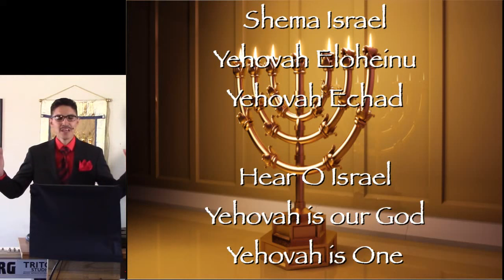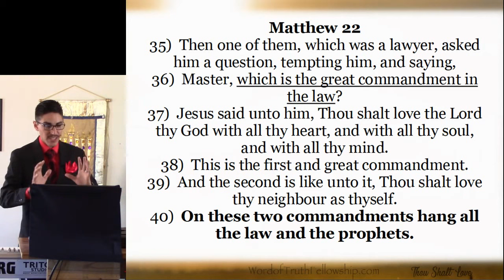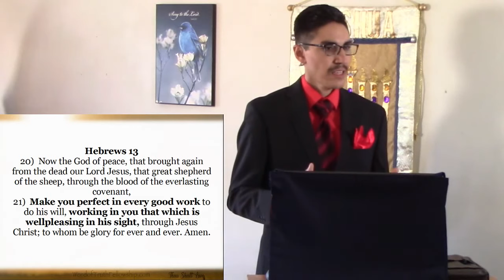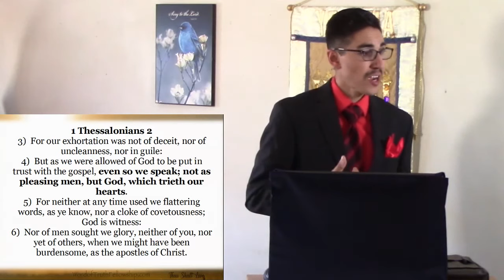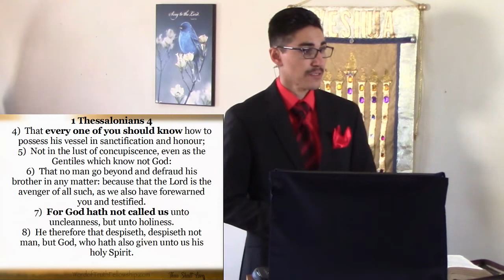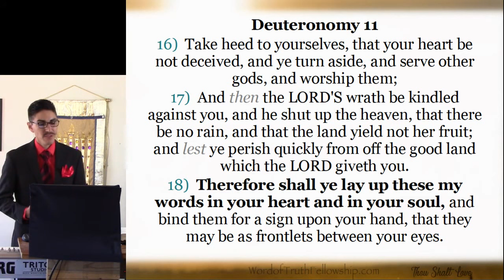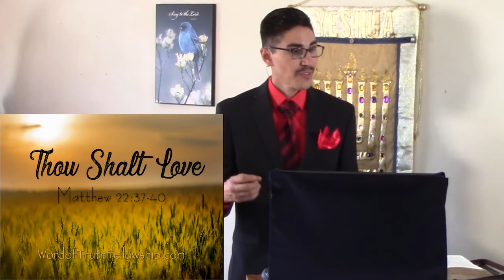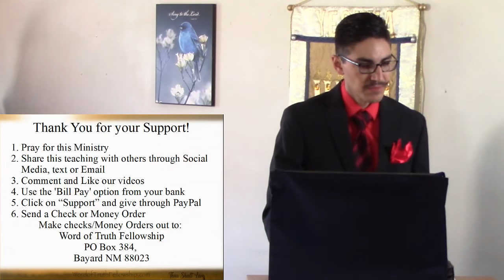Thou Shalt Love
Our Sabbath Teaching, Thou Shalt Love. We will look at what it is to love the Almighty, creator of the World, Yehovah.
or on Facebook at:
Facebook.com/WordofTruthNM